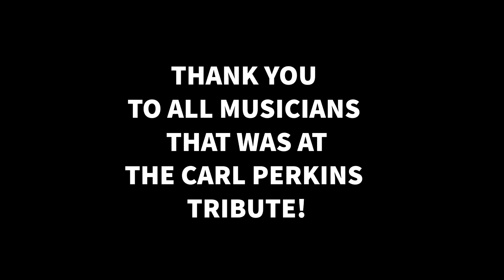Carl Perkins Tribute Show-All star band w/1 of the many guest Rip Masters @The Cochran Club -6•11•23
This video was filmed live in HD quality
on June 11, 2023 at The Cochran Club
aka American Legion in Bell Garadens, CA.

A tribute to Carl Perkins with a few special guest misicians and a All Star Band.

In this video is guest musician Rip Masters
preforming Carl Perkins- Go, Go, Go!